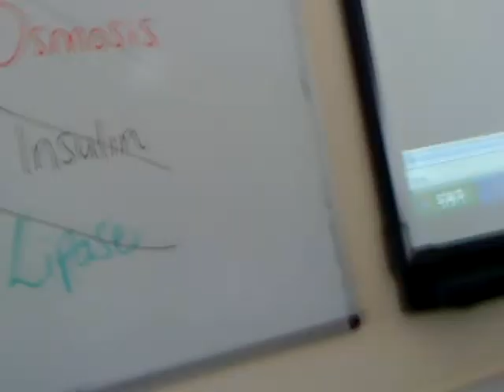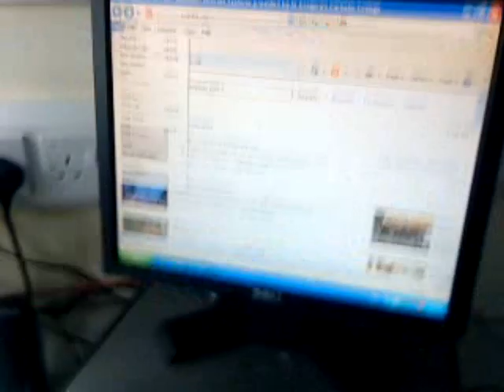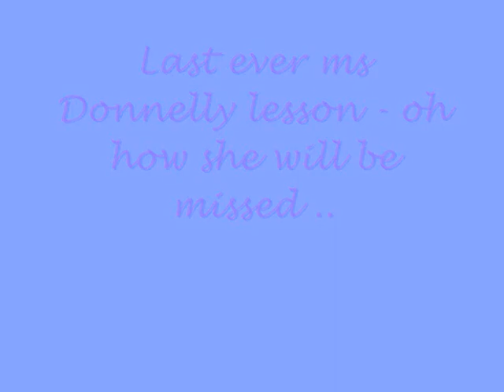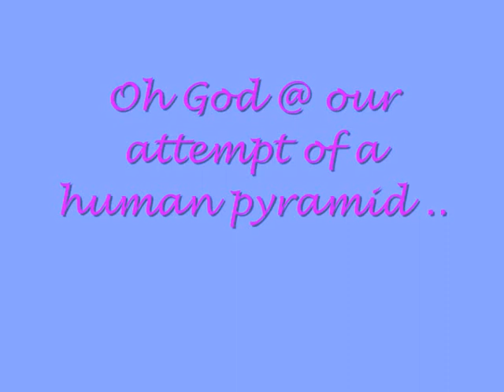Remember the last day of St Gregs?